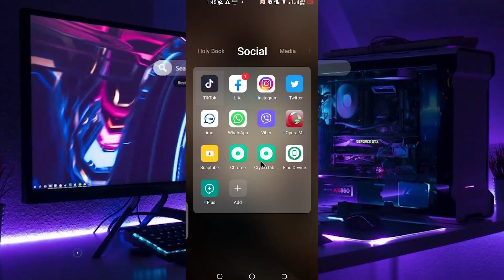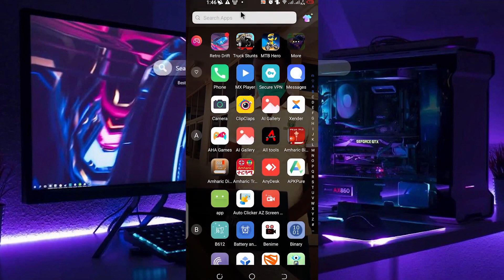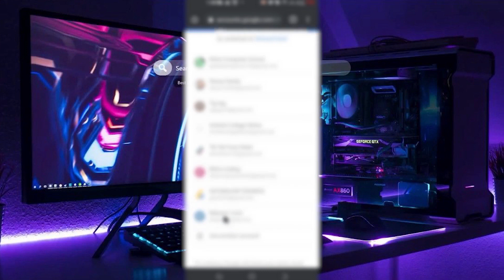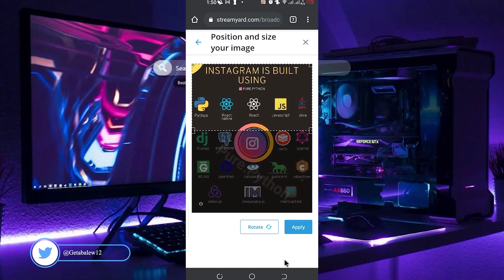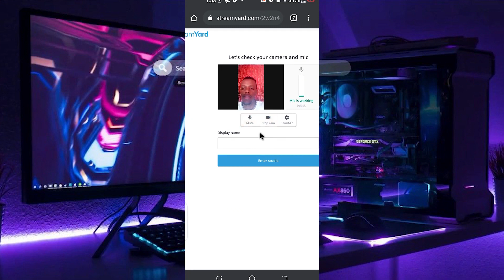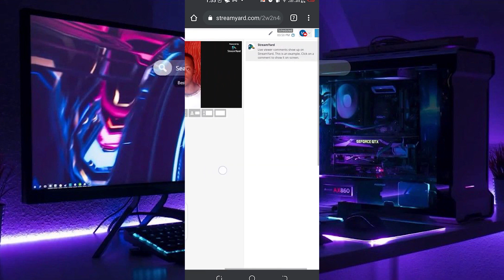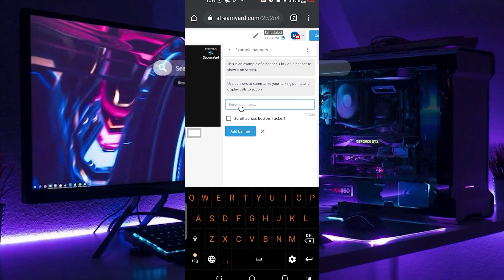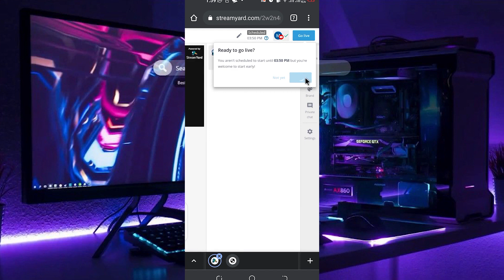በስልካችን ላይቭ ለመግባት ቀላል መንገድ || youtube live stream from phone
youtube live stream from phone
stream to youtube from the phone
youtube live from iPhone
youtube live from the phone
live stream youtube from the phone
stream mobile games on youtube
youtube live stream phone
live stream from iPhone to youtube
live stream from phone to youtube
youtube live stream mobile
youtube connect a phone to tv
stream from phone to youtube
youtube live stream with phone
stream youtube from phone to tv
best mobile games to stream on youtube
youtube stream from phone
youtube live streaming from mobile
stream on youtube from phone
youtube live stream iphone
youtube live stream from mobile
youtube live stream on phone
youtube live phone
youtube live on iPhone
stream live on youtube from the phone
stream youtube from the phone
youtube streaming from the phone
the best phone for youtube live streaming
droid cam youtube live
mobile game live stream youtube
stream phone to youtube
go live on youtube from the phone
iPhone youtube live stream